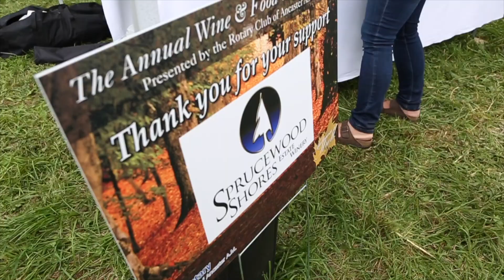Autumn Stroll 2019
The Ancaster Rotary Club AM
Ancaster, Ontario
The Autumn Stroll
2019